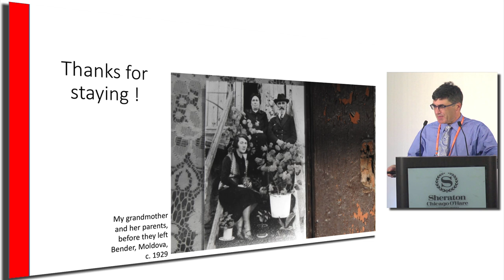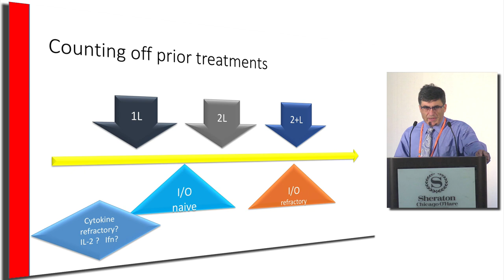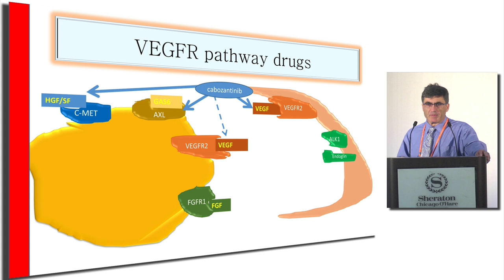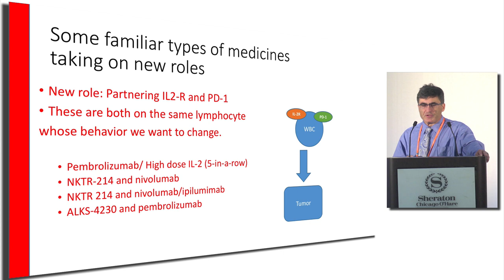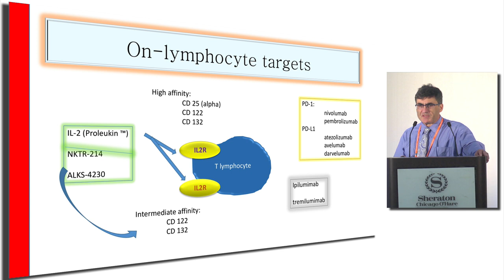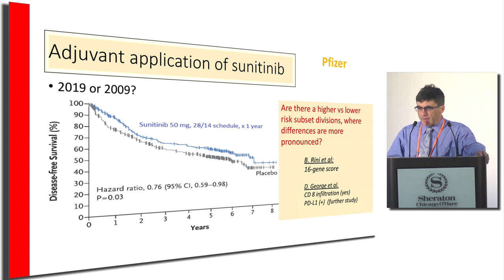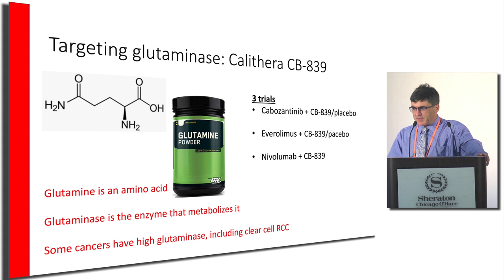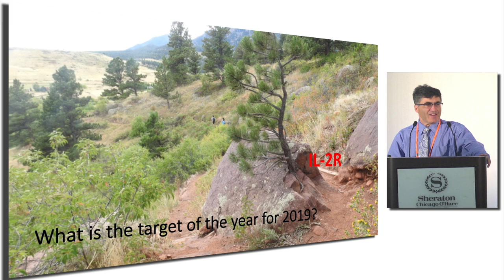What novel therapies are on the horizon for metastatic renal cell carcinoma? 2019 and beyond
What novel therapies are on the horizon for metastatic renal cell carcinoma? 2019 and beyond presented by Mayer Fishman, MD PhD
Dept. of GU Oncology Moffitt Cancer Center Dept. of Oncologic Sciences, USF Morsani College of Medicine at the Kidney Cancer Association National Patient and Caregiver Conference – Chicago, IL September 22, 2018.